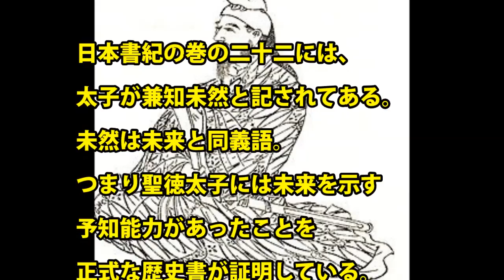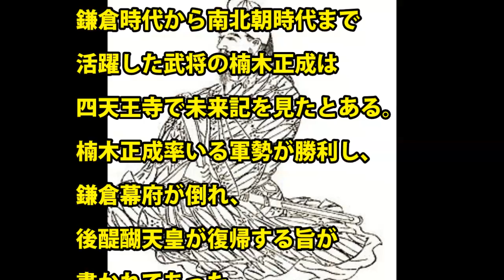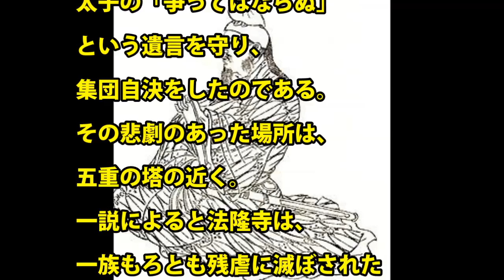【驚き】聖徳太子の予言…現代に関わる予言とは②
聖徳太子が現代に関わる予言をしていた・・。詳細を追っていきましょう。

出典：ハピズム

bell.jp